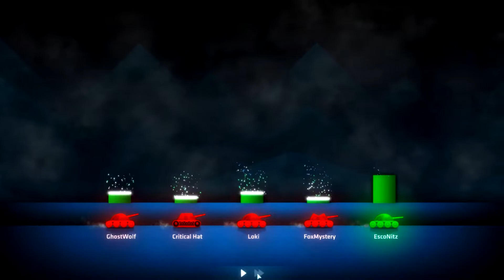[9] Shotgun Save Me! (Shellshock Live With Friends)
Welcome to Shellshock Live! Join Nitz as he tries to destroy ghost and fans by takin command of a tank and launching countless insane weapons at Ghost and friends! Mega-nukes, Bullfrogs, Guppies, Rainbows, Fried Chicken, and more crazy weapons will destroy friend and foe alike!